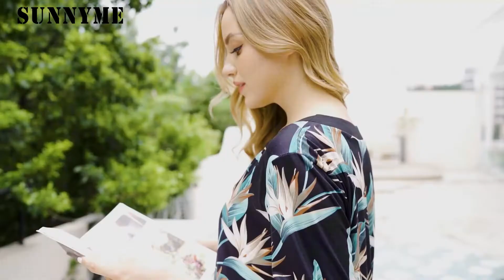Sunnyme: Long Sleeve Printed Short Robes Soft Bathrobes Silky Bridal Robes Sleepwear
Fabric: Polyester and spandex. Women's satin short robes are soft, lightweight, and with smooth touch, comfortable to wear day and night. Hand washes are recommended.

Design: Tropical leaf print dressing gowns for women featuring 3/4 sleeve, oblique V neck, matching belt and inside tie. Casual and loose-fit kimono robes are comfy to wear all year long.

Occasion: Your soft sleepwear robe, spa robe, sauna robe, bathrobe, bridal robes for bride and bridesmaid, lightweight beach coverup cardigan, casual lounge short robe, holiday pajama kimono.

Maternity Robe: Roomy satin dressing gowns cover the pregnant belly well, and are convenient for medical tests and labor delivery. A silky short robe allows you, nurse baby, fastly and discreetly.

Cute Gift: Long sleeve kimono dressing gown fits all ages and body figures. Sweet gift choice for wife, mother, daughter, sister, friends on the bridal shower, Mother's Day, Valentine's Day, birthday, anniversaries, baby shower.

Color: Black, White

Length: Knee-length

Pattern: Tropical palm leaf print

Design: long sleeve, sexy v neck, Waist tie, and inner tie

Season: Spring, Autumn, Winter

Occasion: sleep, lounge, spa/shower/bath, Maternity/Nursing, Bridal party, Holiday, slumber party

Wash Care: Machine/hand wash in cold, do not bleach.

Note:

- There might be subtle color differences due to different monitors setting.

- Please allow 1-3cm error as manual measurement.

- Pictures above are only for reference, please prevail in kind.

Sunnyme, a brand for comfortable and elegant converted to casual wear designed for women.👩
🎀Slogan: Discover pyjamas and nightwear you'll want to wear all day!
Cosy up for a good night's sleep in our range of comfortable pyjamas for women. Whether you're looking for fluffy pyjamas in flannel or cotton, or satin PJs with a silky finish, you'll find the perfect nightwear to express your style.